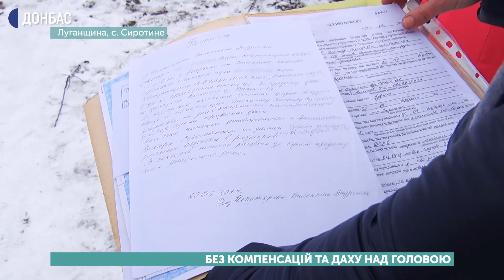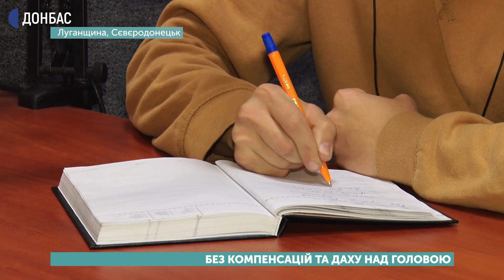Погорільці з села Сиротине досі чекають на компенсації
Пожежа через посуху та сильний вітер розпочалася 30 вересня, вогонь швидко поширився лісом та перекинувся на приватні будинки. Тоді вщент вигорів будинок Аніканових. Подружжя досі не отримати 300 тисяч гривень компенсації, бо на ці гроші претендує колишня власниця будинку, мовляв вона його не продавала та є законною господаркою.